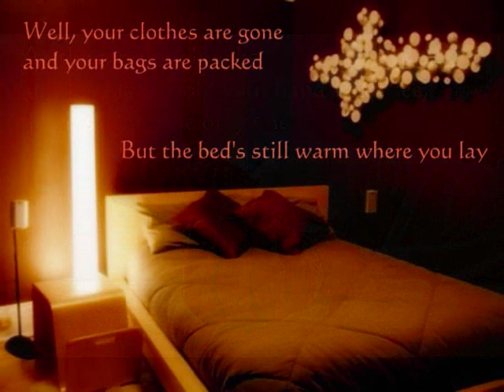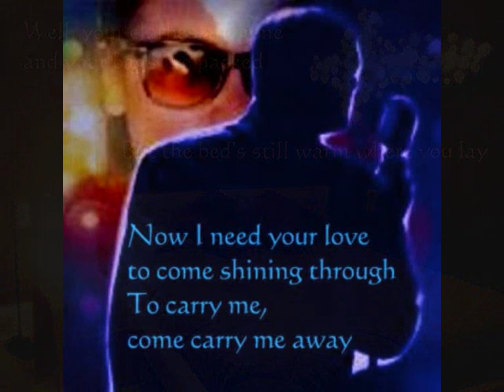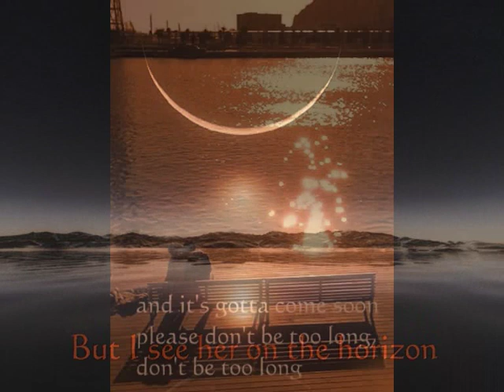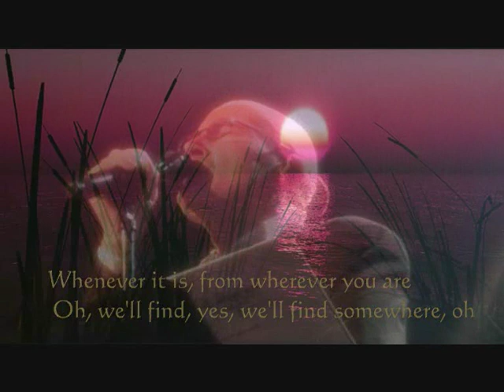The Same Moon (with Lyrics) - Phil Collins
I see the same stars in the same sky shining down on you
I'll be looking up from wherever I am and it's you I'll see if you're looking too...
Single Phil Collins From Album Dance into The Light 1997
Label : Atlantic, Virgin, WEA